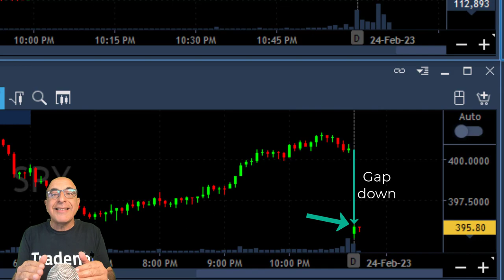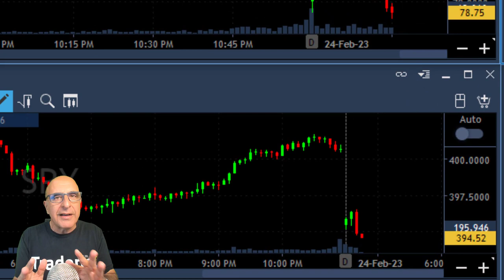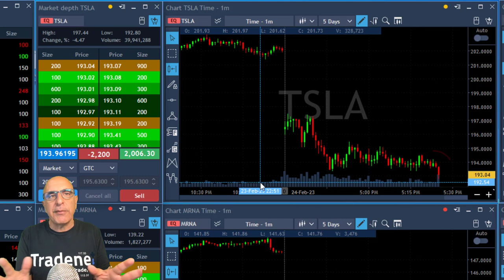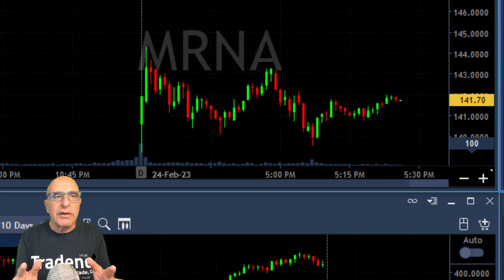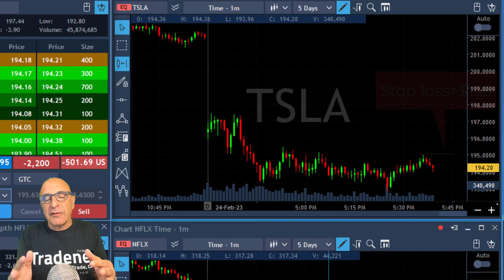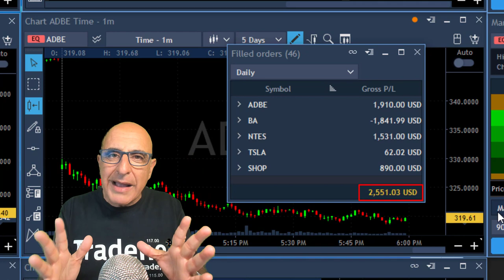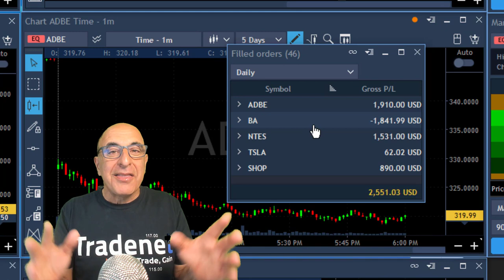Don’t Trade Large Share Sizes… (Common Day Trading Mistake) $TSLA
Live Day Trading Stocks - Earning $2,000 trading ADBE, BA, NTES, TSLA, SHOP. Meir Barak live trading on February 24th 2023. Don't trade large share sizes... a common day trading mistake...